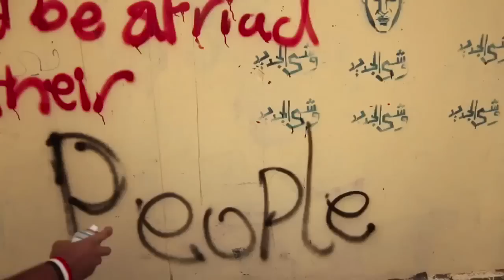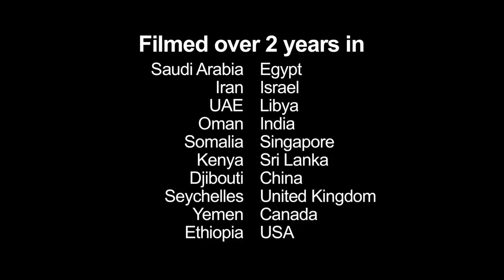The New Great Game [Trailer]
The New Great Game
The Decline of the West & the Struggle for Middle Eastern Oil

After 500 years of Western domination, the waterways of the Middle East are now being contested in unprecedented ways. Pirates are roaming sea lanes. Local powers are threatening chokepoints. And the people are rising up to bring their authoritarian rulers down. With no simple solutions for maintaining control of oil flows, the West is facing a crucial decision. Already weakened by extended military interventions, faltering economies, and strained global partnerships, the US and Europe must decide whether violent intervention or benevolent passivity is the best course of action.

This timely documentary charts these murky new waters and shows how the logic of empire is being tested by a rapidly changing Middle East. With fresh-from-the-ground footage and testimony from experts and actors in the region, the film zeroes in on how disparate events occurring on land in such places as Iran, Libya, Saudi Arabia, Egypt, and Yemen, and at sea in the Gulf of Aden, the Persian Gulf, and the Red Sea, are all part of the same story -- a story about the slow dismantling of the old order, and the emergence of a new geopolitical game.